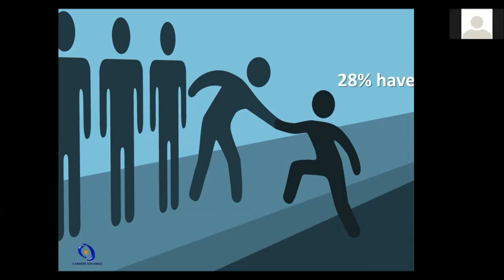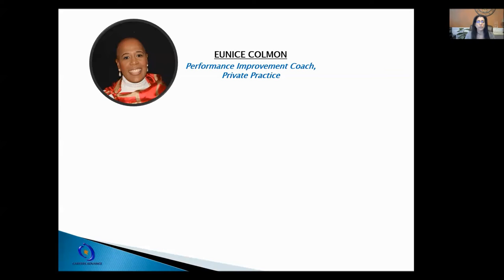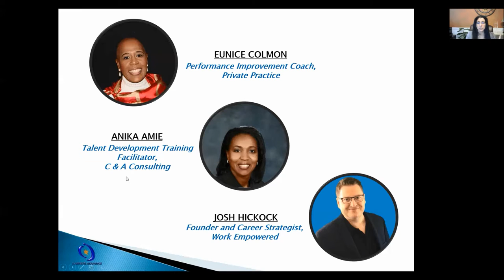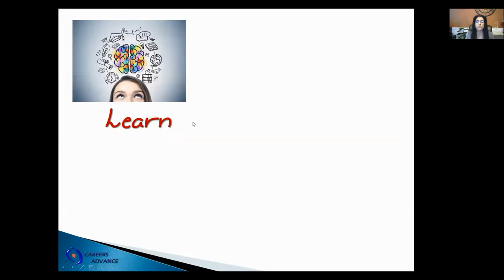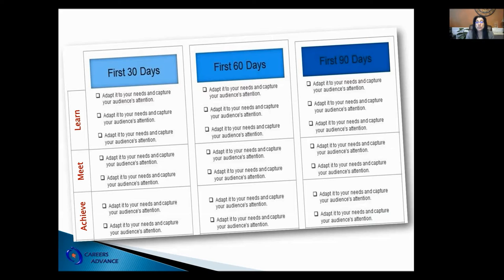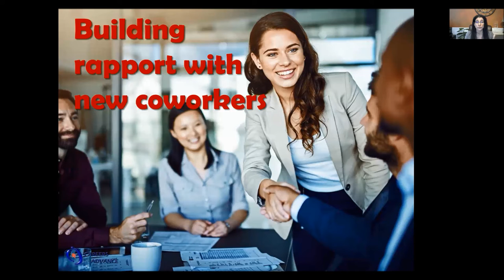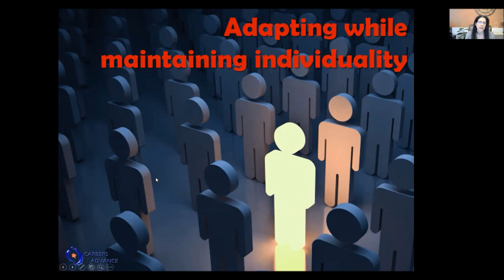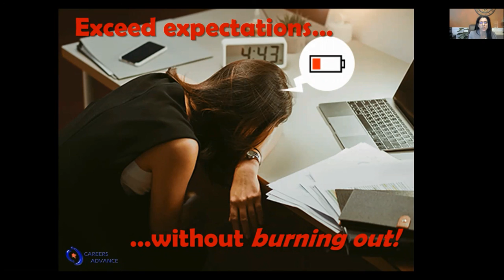Self-Onboarding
Don't put yourself at the mercy of management. Most companies don't have an effective onboarding process or set concrete goals for new hires.

There’s no time to waste. Check out our live discussion for insights on how YOU can take the reins in your new job and transition from just surviving to thriving in your career!

Topic time stamp:
(0:07) Stage setting
(3:25) Panel Introductions
(6:49) Preparing for week one--what to do literally before you start your new job
(15:51) Develop an actionable 30-60-90-day assimilation plan
(25:07) Understand your new boss—and your boss’ bosses
(33:35) Build credible rapport with new colleagues and stakeholders
(38:12) Adapt to corporate culture while maintaining individuality
(50:16) Deliver beyond expectations—without burning out

When we work together, Everyone's Mission IS Possible!